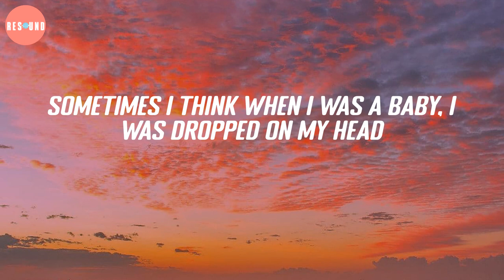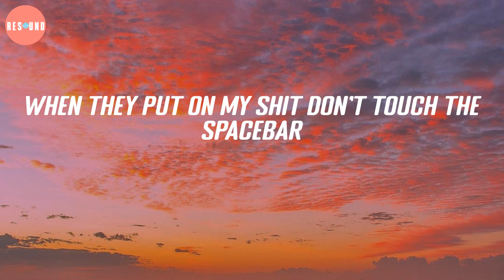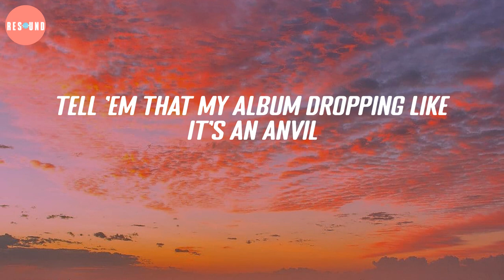Ford Vs Ferrari - Belaganas (Lyric Video)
Don't get cozy boys!
That brake isn't gonna step on itself!
Yeah
I got these songs about my life, I get it all off my chest
Y'all just live your life through others, that's why y'all so depressed
Sometimes I think when I was a baby, I was dropped on my head
And somedays I just need a guillotine to chop off my head
I'm off of my meds, I'm caught up on rest but feelin' weak
Given up on quitting nicotine my second time this week, yeah
Shitty local acts still tryna hit me up to beef
But I been busy getting cash your music trash, your rhymes are weak
Finally, motherfuckers wanna ride with me
The second I get notoriety they wanna supply the beats, huh
Highly unpredictable, I like variety
And lack there of it in society give me anxiety
Hide the weed, I'm driving fast through the Biltmore
You link with your friends too much but you should build more
Bad bitches ride with me 'cause I got the life that they would kill for
I can't help the shit that I was built for
Tryna build my own crib
Not in the hills, more out by the woods, I should talk to a realtor
Talked to my agent, "Your boys need a real tour"
They like my music, they must just not feel yours
Is that another bitch ass hater all on my radar?
You wanna talk shit then ya better stay far
And you don't drive shit but I race car
When they put on my shit don't touch the spacebar
When I write raps they know I stay raw
Five, four, three, I run at max speed
Blow by the hoes, they be like, "That's clean"
Go vamonos, ain't no one pass me
When the gun shot, we run like track teams
When the gun pop, I run like track teams
V12 engine, know that that's me
Seats all white like hoes named Ashley
No, your titties won't booby trap me
Subs in the trunk, they bump like acne
She off white might blow like Acme
Life been quite alright if you ask me
Matte black whip, Matt with a blonde getting blown in the backseat
What if I take my chances?
Go up to every door in my city 'til someone answers
Tell 'em that my album dropping like it's an anvil
I'm so hot right now, brodie I'm Hansel
Tell 'em when the gun
Better get to dancing
Baby don't cross me, my family Manson
I'm barely a rapper, came straight from campus
Future so tragic, blame the coke habit, God
When the gun shot